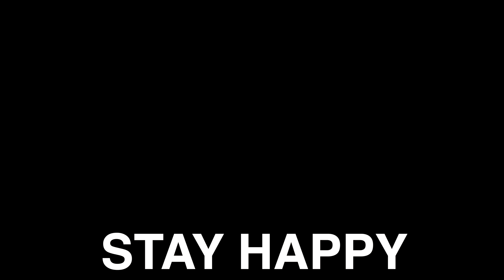Shaadi ki Weight Loss Diet ft Apple Juice